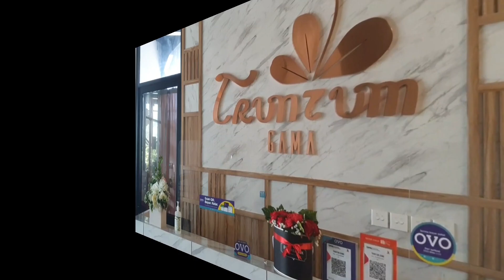Caroline Birthday ,banyak kado auto happy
Caroline merayakan ulang tahun ke 5 diresto Truntum Gama Semarang dan dirumah dengan keluarga. Mendapat banyak kado dari keluarga membuat Caroline happy

Terimakasih